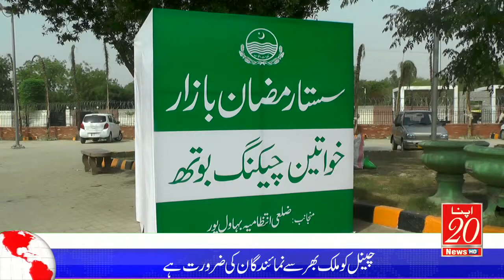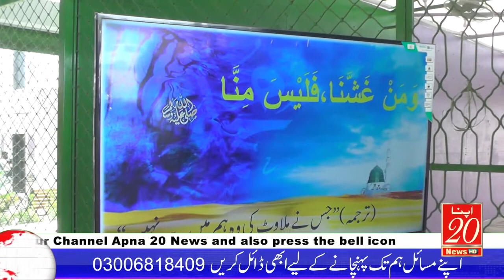Chairman Complaints Cell Javed Khan Daulatzai's surprise Visit | Utility Store | Sasta Ramzan Bazar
Pending

Pending